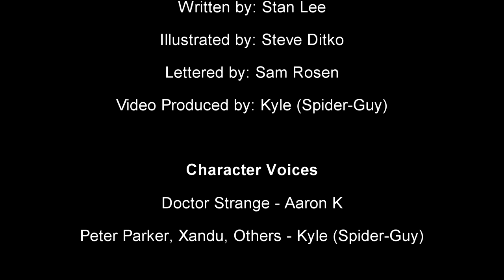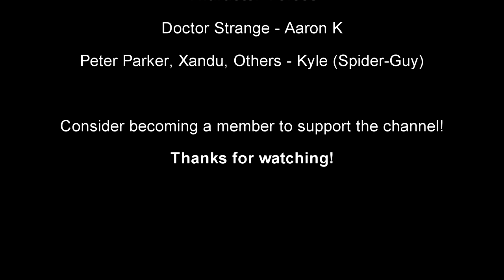The Wondrous World of Dr. Strange [Spider-Man Comic Dub] - ASM Annual 2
A comic dub or dramatic reading of The Amazing Spider-Man Annual #2 turned into video.